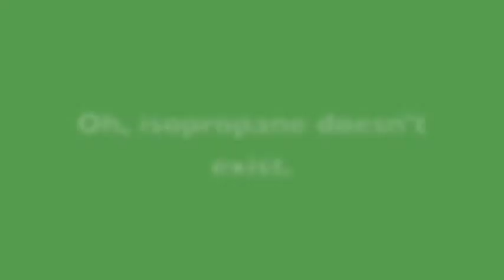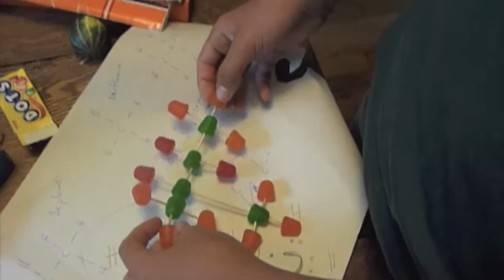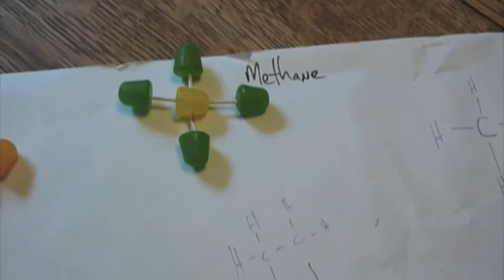Hydrocarbons Bonding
We didn't know how much of an asset the Dollar Store could be.  We thought it was just a good place to buy your birthday present.